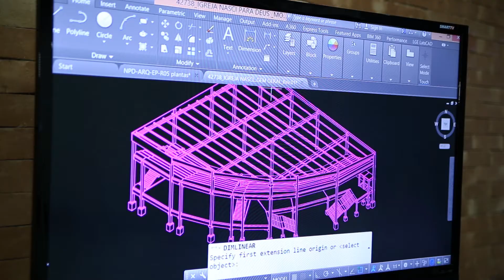SERV MANAGER, SÃO PAULO, EMPRESÁRIOS DE SUCESSO